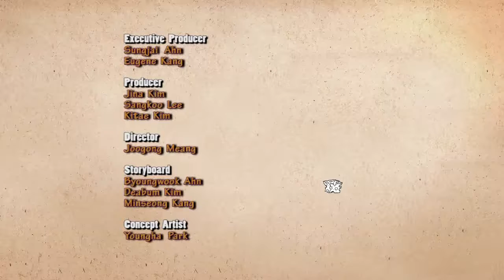Larva Fly Ep #45